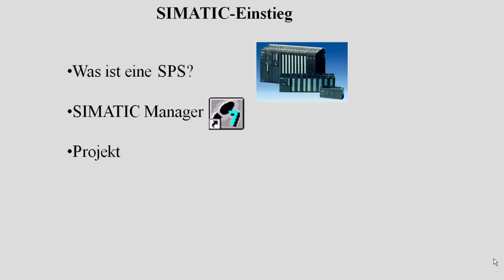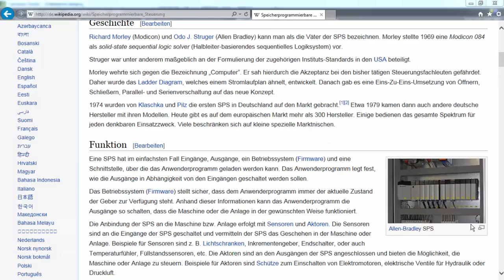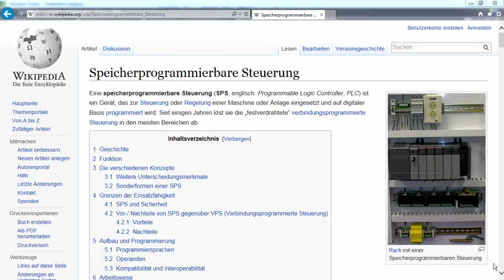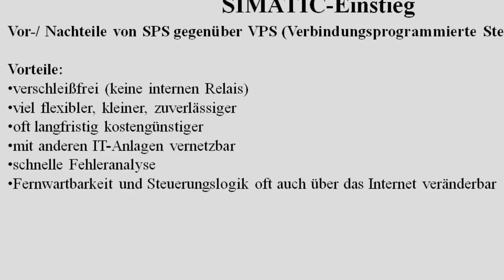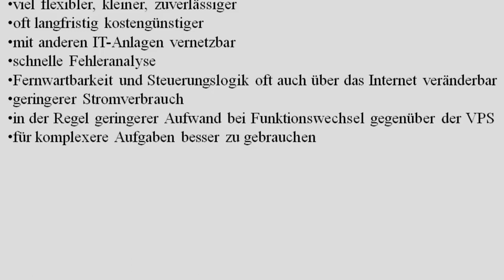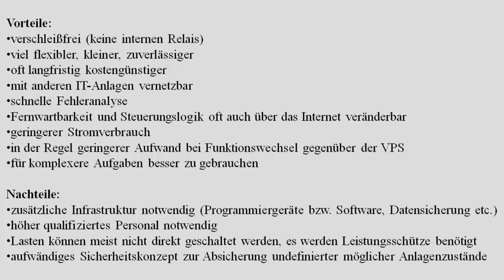was ist eine sps